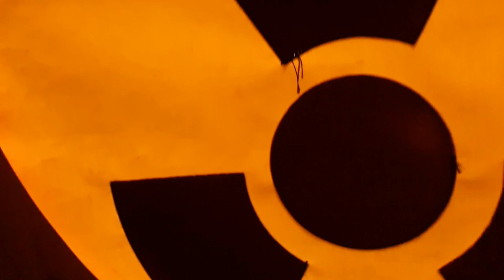We Are Back! MEGA Isaac Cam at an INDOOR PLAY CENTRE!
Willow Tree Returns!
Isaac takes us around an indoor play centre (Let Loose) using Isaac Cam!
We go out for a meal! Plus Chelle returns to vlogging!